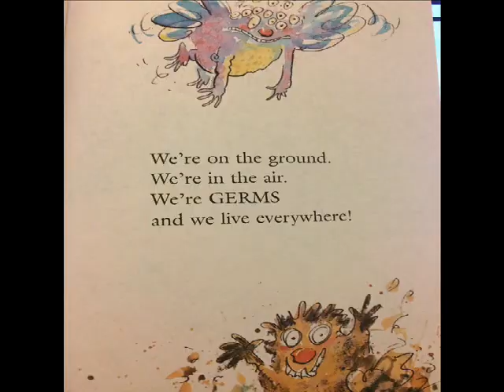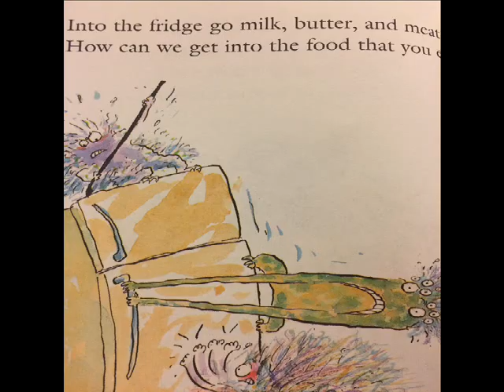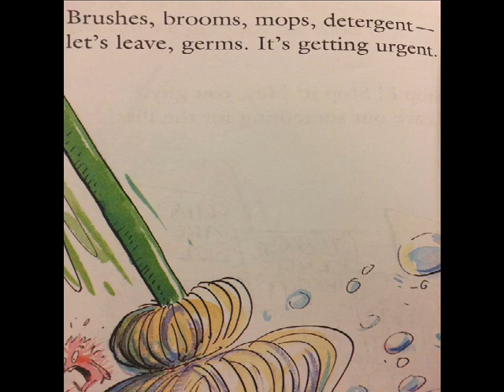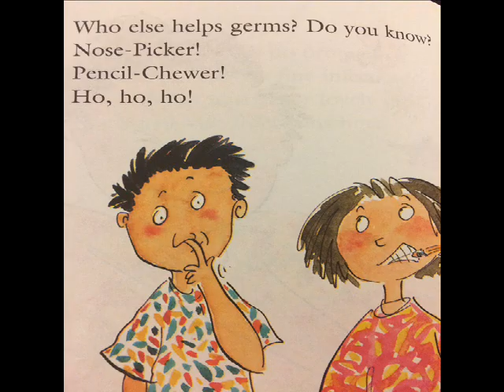Germs! Germs! Germs! - Stories for Kids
This book by Bobbi Katz is a Level 3 Hello Reader Science Story.
You will learn all about Germs and what Germs like and dislike.